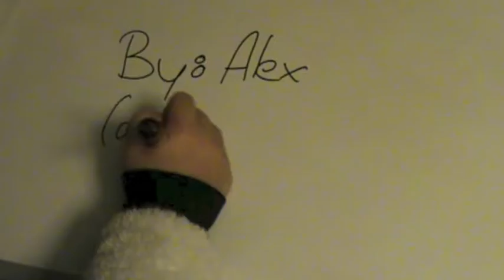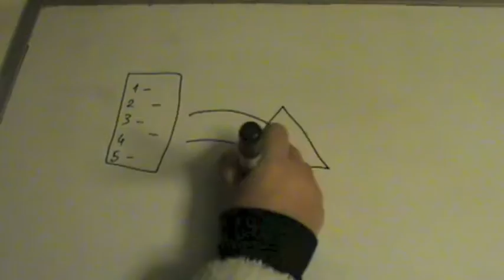Explaining the Optical Mark Reader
This is a part of a Year 9 IGCSE ICT Project to explain an OMR in plain English